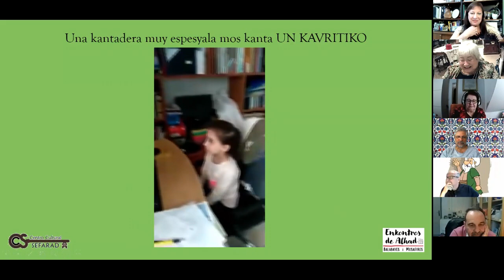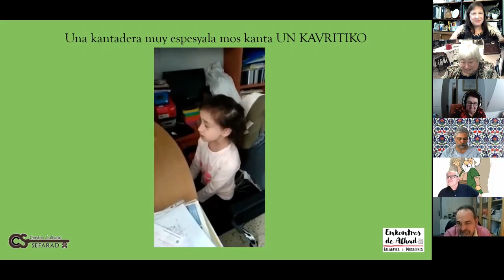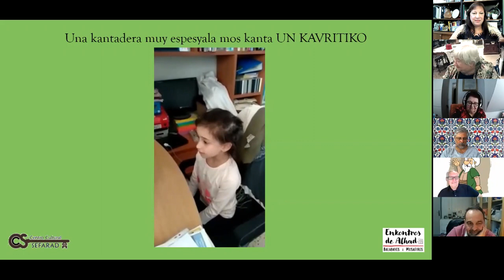Nieta de Matilda Koen Sarano cantando 'El Cavritiko'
Este video forma parte de la entrevista realizada en el marco de los Enkontros de Alhad por Liliana Benveniste del Centro Cultural Sefarad de Argentina a Matilda Koen Sarano y Miriam Raymond junto a Roni Aranya el 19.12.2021 y que puede verse